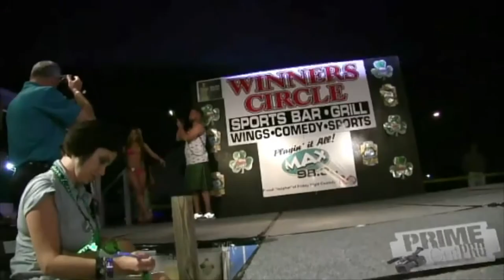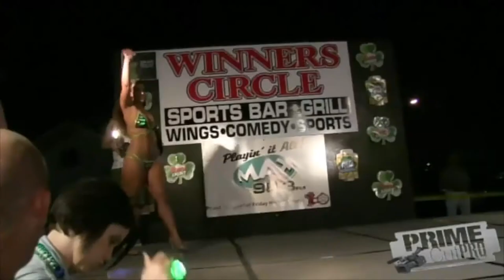Bikini Contest - Hot Girls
To see more uncensored visit PlayfulPussycat.net